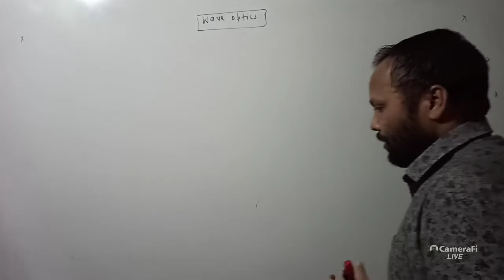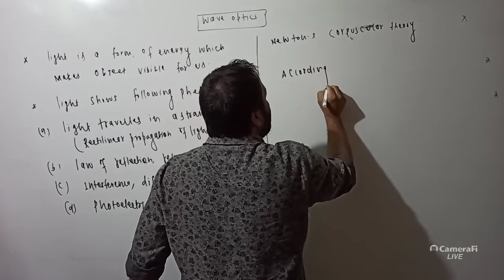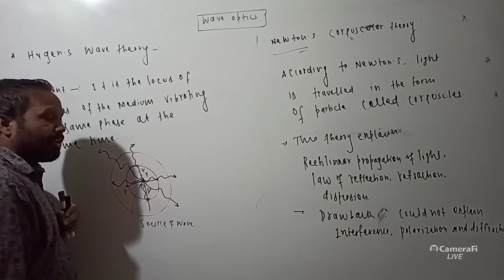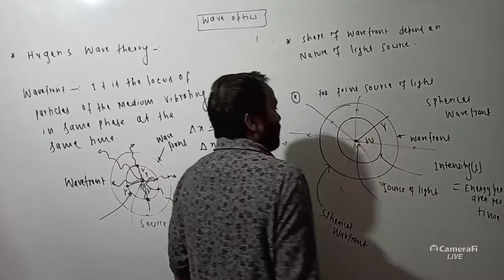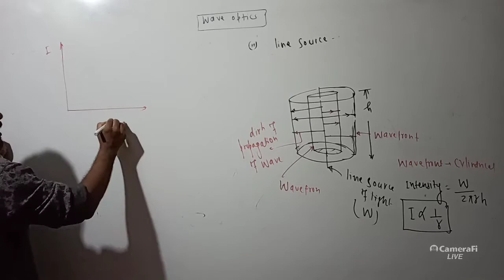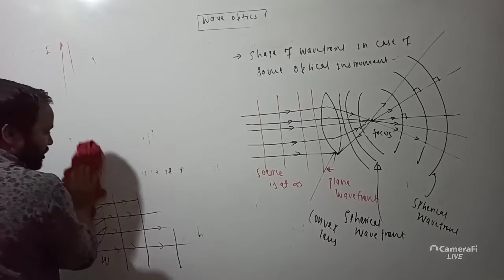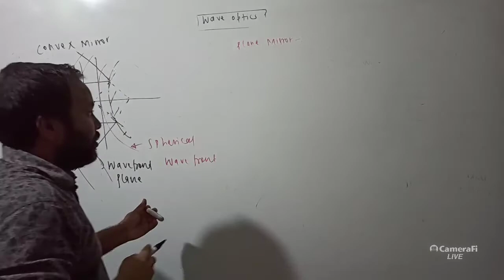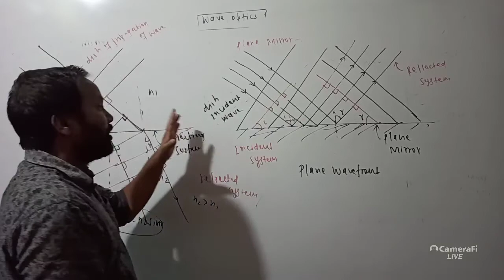WAVE OPTICS PART-1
IN THIS LECTURE WE WILL DISCUSS ABOUT WAVEFRONT AND SHAPE OF WAVEFRONT FOR DIFFERENT SOURCE OF LIGHT.